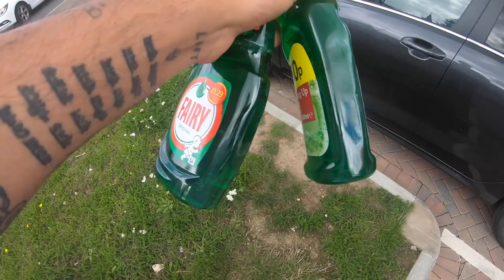WE VISITED AN ABANDONED SKI SLOPE - GONE WRONG!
We decided that it would be a 'great idea' to visit an abandoned ski slope in Bracknell... We ended up going down in a Gardening Trolley...Things went very wrong, very quickly!